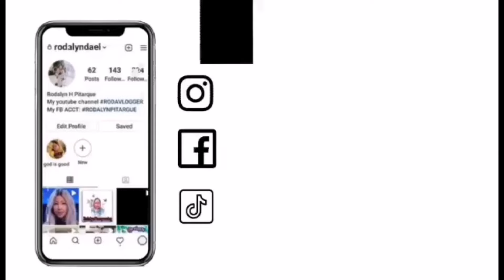si ate na ngangalakal kasama ang anak.